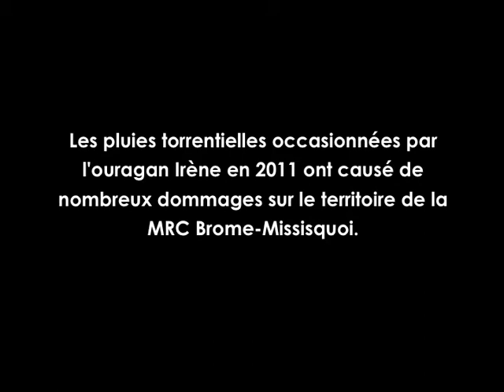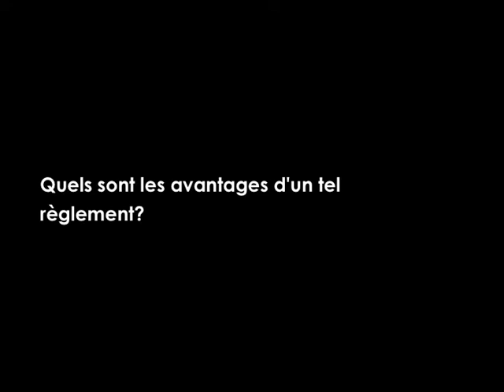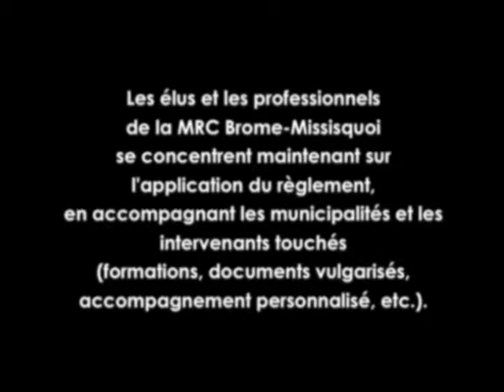Le règlement de la MRC Brome-Missisquoi pour contrôler l'érosion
Capsule vidéo réalisée dans le cadre du projet Acteurs locaux EAU boulot! du ROBVQ